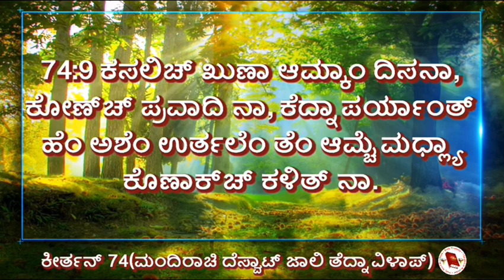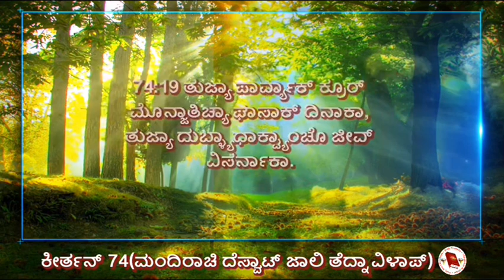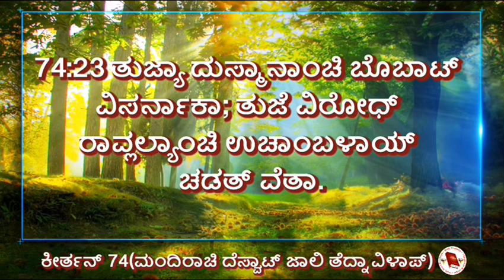ಕೀರ್ತನ್ 74 ಮಂದಿರಾಚಿ ದೆಸ್ವಾಟ್ ಜಾಲಿ ತೆದ್ನಾ ವಿಳಾಪ್ | Keerthan 74 | Psalms 74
74:1 ದೆವಾ, ಕಿತ್ಯಾಕ್ ತುವೆಂ ಆಮ್ಕಾಂ ಸದಾಂಕಾಲ್ ಪರ್ಯಾಂತ್ ಸಾಂಡ್ಲ್ಯಾಂಯ್? ತುಜ್ಯಾ ಚರವಾಚ್ಯಾ ಶೆಳಿಯಾಂಚೆರ್ ತುಜೊ ರಾಗ್ ಕಿತ್ಯಾಕ್ ಪೆಟ್ಲಾ?
74:2 ಪುರ್ವಿಲ್ಯಾ ಕಾಳಾರ್ ತುವೆಂ ವಿಂಚುನ್ ಕಾಡ್ಲಲೆ ಪರ್ಜೆಚೊ, ತುಜೆಂ ದಾಯ್ಜ್ ಕರುಂಕ್ ತುವೆಂ ಸೊಡಯ್ಲಲೆ ಕುಳಿಯೆಚೊ, ತುಜ್ಯಾ ನಿವಾಸಾ ಖಾತಿರ್ ತುವೆಂ ವಿಂಚ್ಲಲ್ಯಾ ಸಿಯೊನ್ ಪರ್ವತಾಚೊ ಉಡಾಸ್ ಕರ್.
74:3 ಶಾಶ್ವತ್ ಅವಶೇಷಾಂಚೆ ವಾಟೆನ್ ತುಜಿಂ ಪಾಂವ್ಲಾಂ ಕಾಡುನ್ ಯೆ; ದುಸ್ಮಾನಾನ್ ಪವಿತ್ರ್ ಸ್ಥಾನಾಂತ್ಲ್ಯಾ ಸಗ್ಳ್ಯಾಚಿ ದೆಸ್ವಾಟ್ ಕೆಲ್ಯಾ.
74:4 ತುಜ್ಯಾ ಪವಿತ್ರ್ ಜಾಗ್ಯಾರ್ ವೈರಿಂನಿ ಬೊಬಾಟ್ ಮಾರ್ಲಿ, ಆಪ್ಲ್ಯಾ ಜಯ್ತಾಚಿ ಖುಣಾ ಕಶಿ ಆಪ್ಲಿಂ ನಿಶಾಣಾಂ ತಾಂಣಿಂ ಉಬಾರ್ಲಿಂ.
74:5 ಗಚ್ಚ್ ಭರ್‍ಲ್ಲ್ಯಾ ರಾನಾಂತ್ ಆಯ್ಲಲೆ ಮನಿಸ್ ಕುರ್ಡಾಡಿ ಉಬಾರ್ತಾತ್ ತೆ ಭಾಶೆನ್,
74:6 ಕುರಾಡಿ ಆನಿ ಹಾತೊಡ್ಯೊ ಘೆವ್ನ್ ತೆ ಆಯ್ಲೆ ಆನಿ ದಾರಾಂ ತಾಂಣಿಂ ಫೊಡುನ್ ಘಾಲಿಂ.